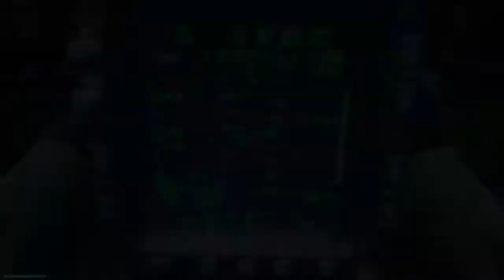I got accused :(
Mind the background noise